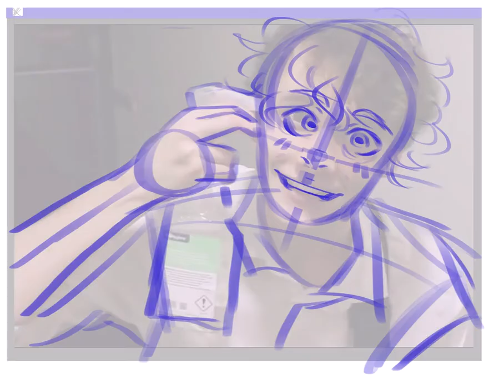''Your new boyfriend'' inspired art :o)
This is my first art timelapse post. I've decided i'll try to be more active on my Youtube and post art pog
Time taken in total: 5 hrs 30 mins